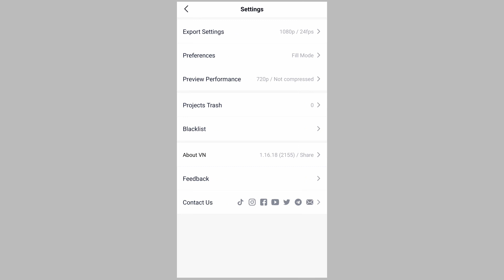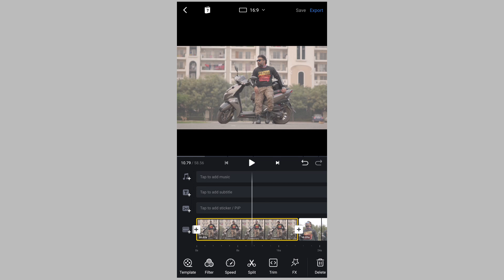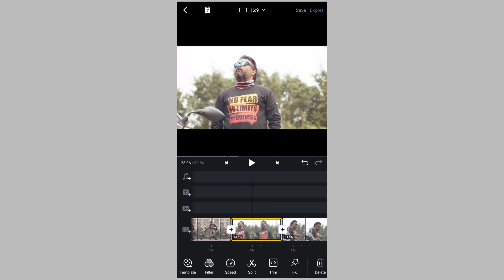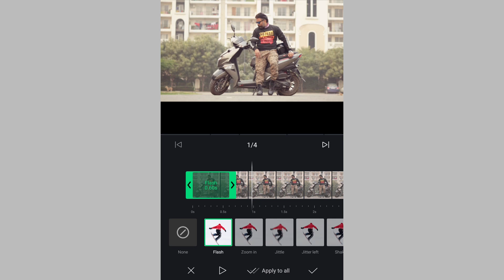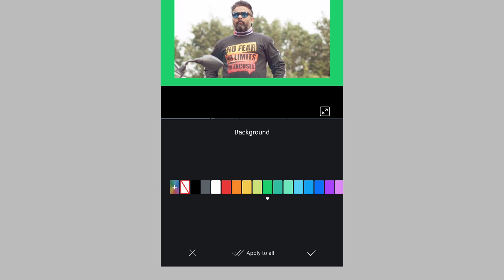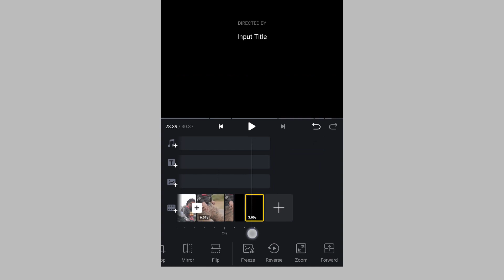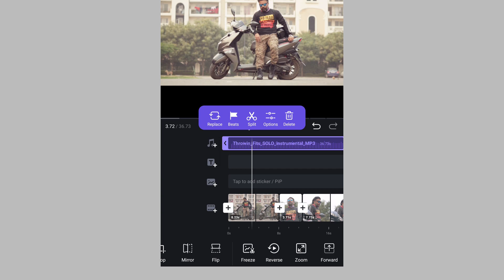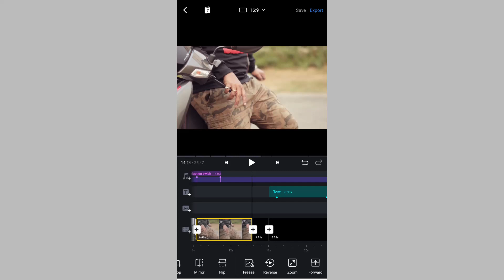VN editor tutorial | Beginners Video Editing | Smartphone Video Editing | Mobile Video Editing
In this video i have explained about the features & controls of VN Video Editor App, which is a free video editing app for smartphones & available on IOS and Android platform. If you want to know what this video editing app is capable of, then please check my last video where I demonstrated my favorite blockbuster features of VN video editor.

track1 - Fire In The Sky - licensed from soundstripe.com
track2 - Toe Creepin - licensed from soundstripe.com